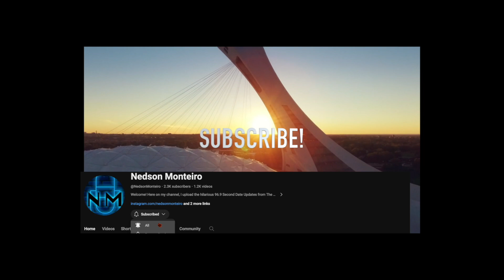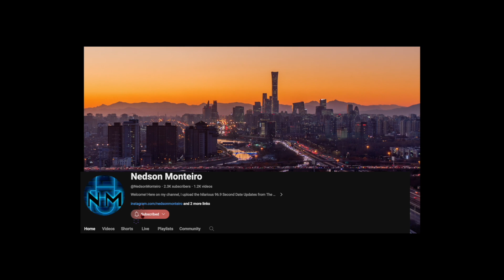Think About It / It Was You 96.9 Second Date Update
Listen to these hilarious second date updates!